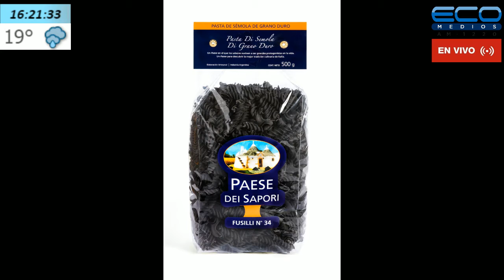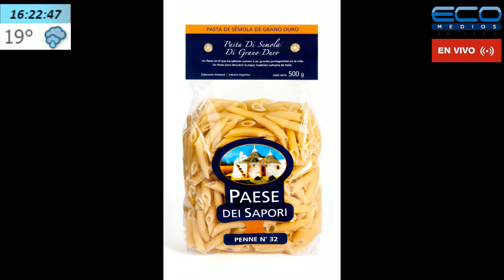GENERADORES TV con Juan Sosa Fernandez 3-12-2019